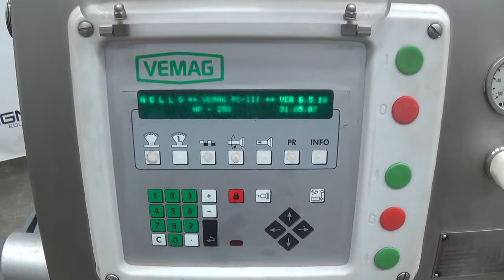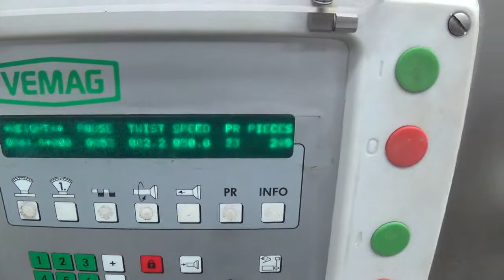D4467 Vemag Robot HP 15C Vacuum Extruder SIGMA Equipment.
This is a functional video of D4467 Vemag Robot HP 15C Vacuum Extruder. for more available equipment.